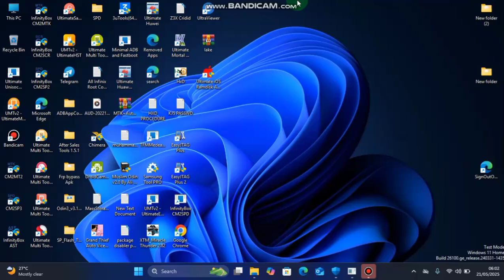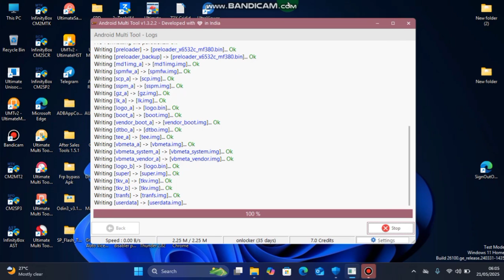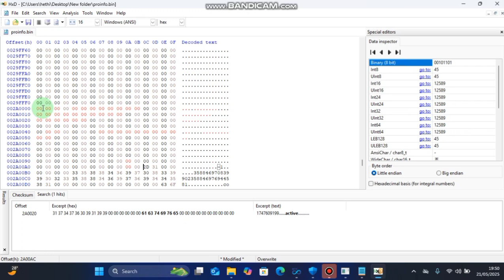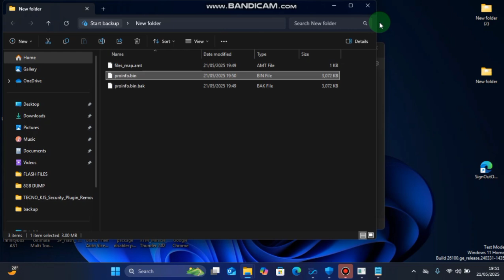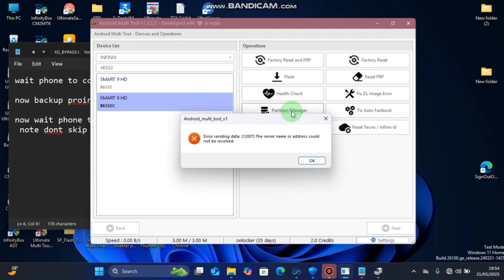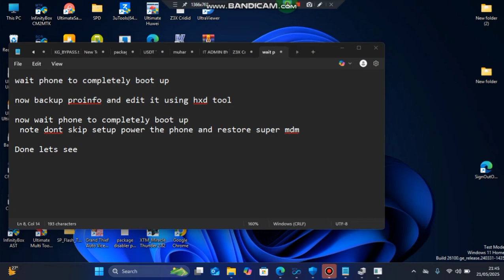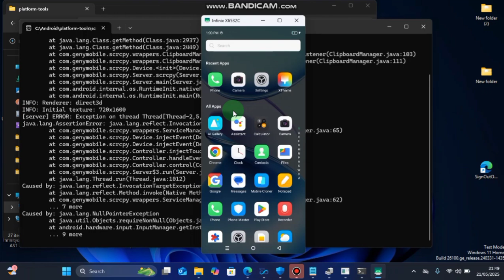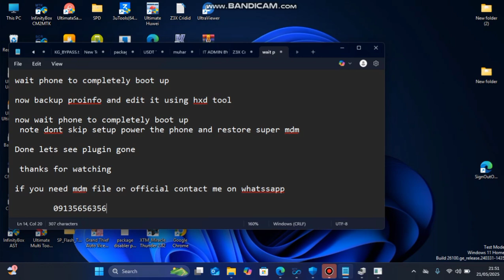INFINIX X6532C SMART 9HD MDM PLUGIN REMOVE 💯🔥💪 WORKING